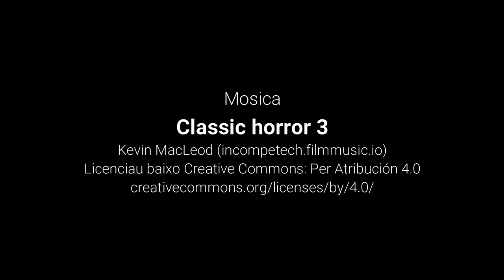Es lacuercos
Dicen que el lugá de San Chuan va tené que cambiá de puesto per sucesos misteriosos...